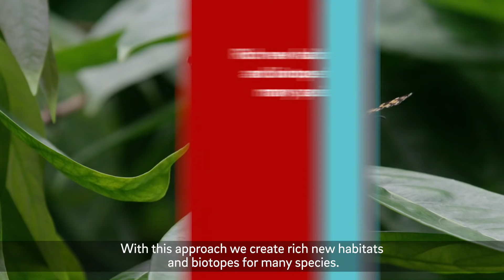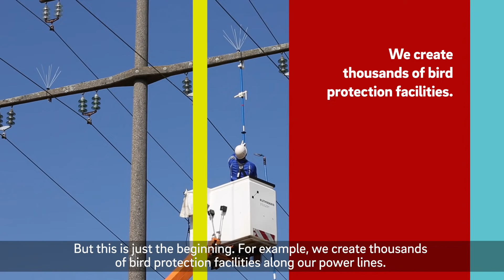Ecological Corridor Management at E.ON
Decarbonizing the energy sector is one key to fight climate change. By protecting our ecosystems as the planet’s carbon sinks we can fight climate change from the other angle as well. This is why E.ON is now partnering with the United Nations Environment Program on their “Decade on Ecosystem Restoration”. As a starting point, we commit ourselves to roll out an eco-friendly approach of managing our high voltage power line corridors in forests across Europe until 2026 – this equals an area of 100.000 soccer fields. With this approach we create rich new habitats and biotopes for many species.